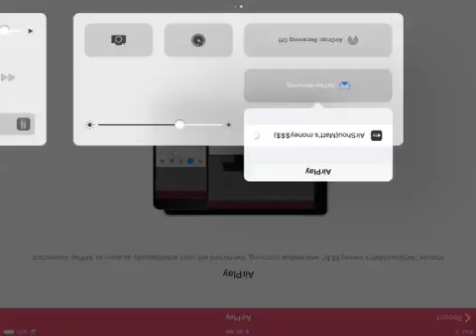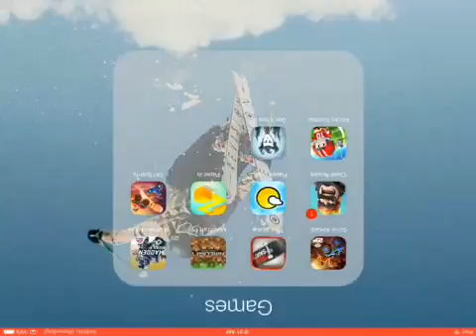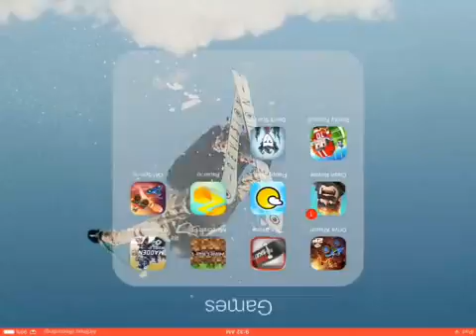Game 3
Fun